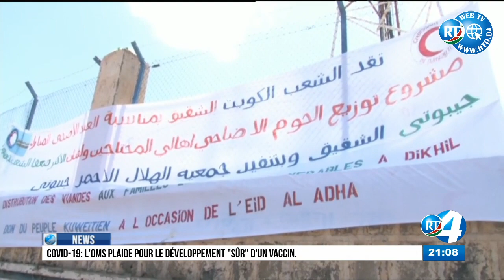Journal en Anglais du 04/08/2020